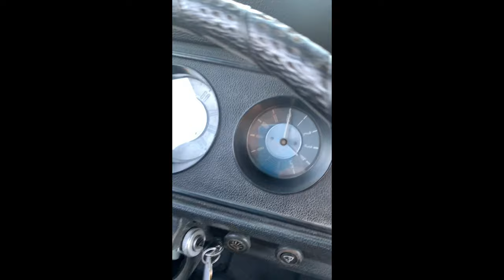20th Anniversary 1968 Baywindow